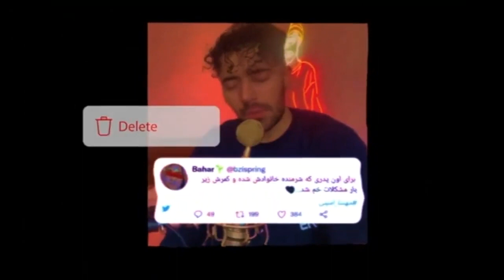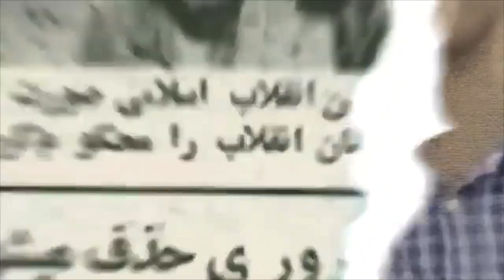اجرایی متفاوت از برای...شروین